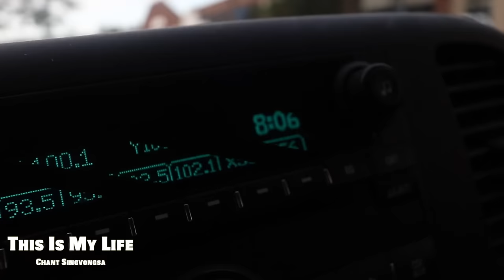LANDSCAPING 2 MAN CREW TODAY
WENT BACK TO OUR LANDSCAPE PROJECT VLOG 199